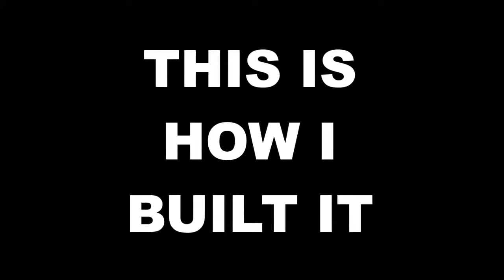BIGGEST WORD Built on FORTNITE MAP EVER..